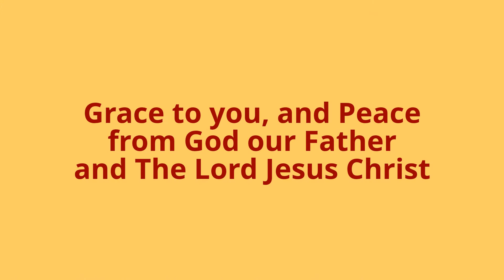Channel Update, August 2013... With FAQ's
Here's my latest channel update... complete with answers to some FAQ's... and a shoutout to a great YouTuber and friend, Cody from Wranglerstar.